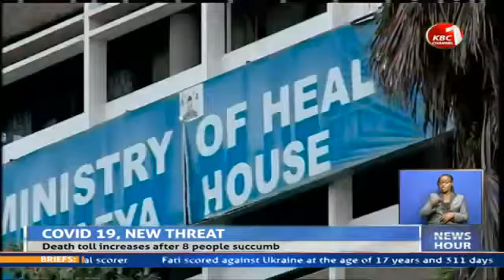Ministry of Health warns politicians against convening public rallies to curb Covid-19 pandemic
The Ministry of Health is warning politicians against convening public rallies even as it singled out Public Service Vehicles and markets as the main drivers of the spread of Covid 19. Health Chief Administrative Secretary Dr. Rashid   Aman says the constant flouting of the health guidelines is a ticking time bomb and could result in a wave of re-infection. This comes as the Covid 19 statistics rose to 35,460 after 104 more people tested positive for the virus. 8 others succumbed to the virus.